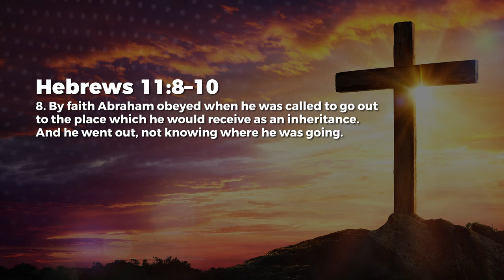Step Of Faith - Jean George | Daily Devotion, October 29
Today's Daily Devotional: Step Of Faith